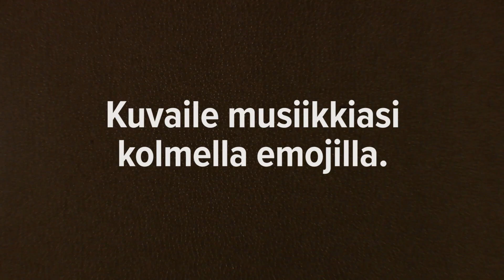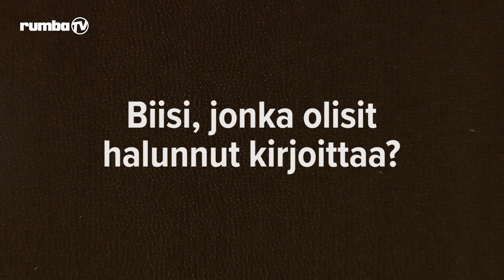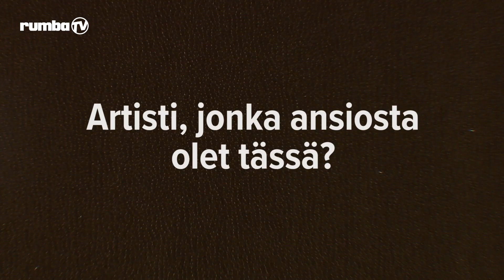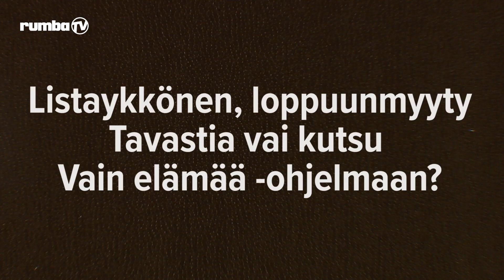"Suurin osa popmusasta kuulostaa aika samalta" – haastattelussa Sara Siipola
Kuvaile musiikkiasi kolmella emojilla. 00:08
Minkä nimisellä soittolistalla musiikkisi olisi parhaimmillaan? 00:35
Mitä kappaletta pyydät yökerhossa dj:ltä, jos olet todella humalassa? 00:52
Biisi, jonka olisit halunnut kirjoittaa? 01:04
Artisti, jonka ottaisit mukaan autiolle saarelle? 01:20
Mikä on suurin saavutuksesi musiikin saralla? 01:43
Kuvitellaan tilanne, että kriitikot eivät pidä musiikistasi. Miksi? 01:59
Mikä popmusiikissa on yliarvostettua? 02:16
Artisti, jonka ansiosta olet tässä? 02:34
Ketä kiität palkintopuheessasi? 03:15
Mikä musiikissanne on sellaista, että vanhempasi voisivat pitää siitä? 04:25
Mitä aihetta podcastisi käsittelisi? 05:28
Saisit muuttaa yhden asian musiikkialalla. Minkä? 06:11
Omituisin asia, mitä sinusta on oletettu? 06:39
Facebook, Instagram vai Tiktok? 06:57
Listaykkönen, loppuunmyyty Tavastia vai kutsu Vain elämää -ohjelmaan? 07:22